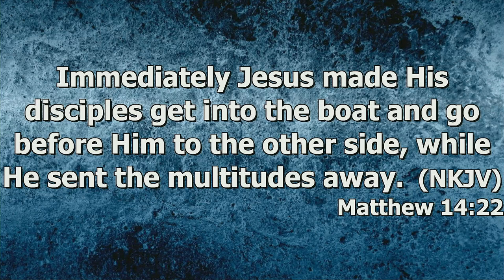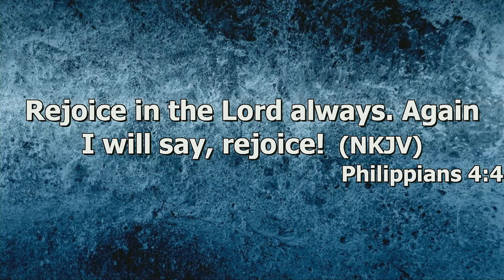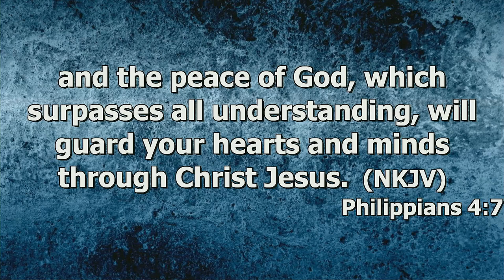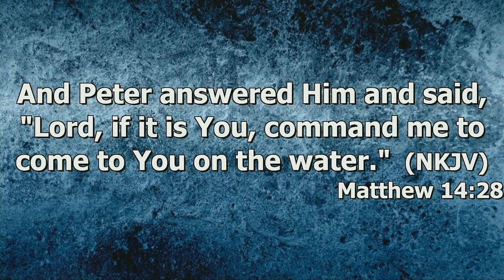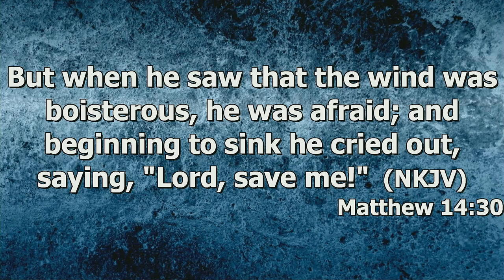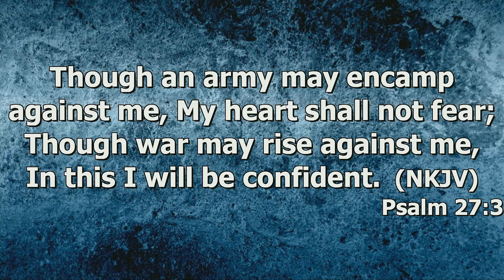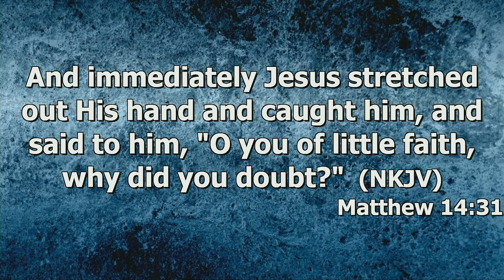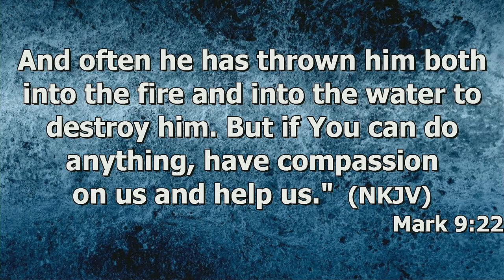"Overcoming Fear" by Pastor Michael Franklin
Pastor Michael Franklin's message "Overcoming Fear" was recorded Wednesday Evening March 6, 2024 at Rye Hill Baptist Church - Fort Smith, Ar. Enjoy the message and may God Bless.

Matthew 14:22-33